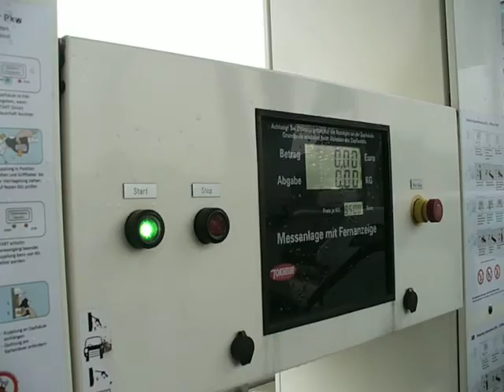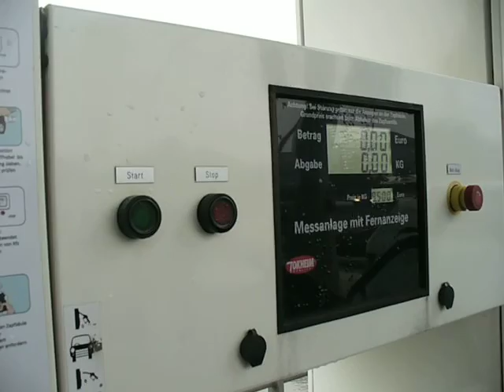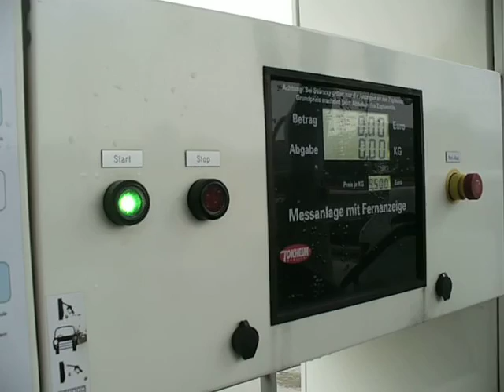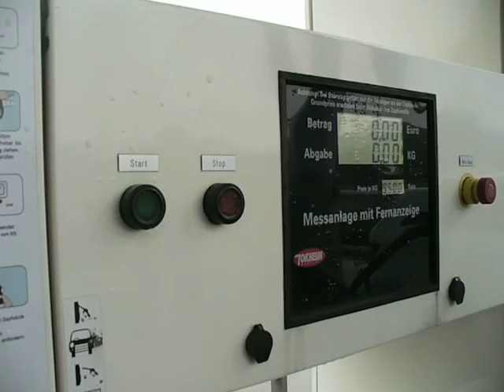Így tankoltuk meg a Toyota Mirait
-- az üzemanyagcellás Toyota Mirai tankolása Hamburgban. A tankba (700 bar) 5 kiló fér, egy kiló ára 9,5 euró. Az 5 kiló nagyjából 500 kilométerre elég.

-- so we've filled up our fuel cell powered Toyota Mirai in Hamburg. The pump gives gas state hydrogen with 700 bar, a full tank means 5 kilos. With all that we can cover about 500 kms, the price is significant: 9,5 euros/kg.